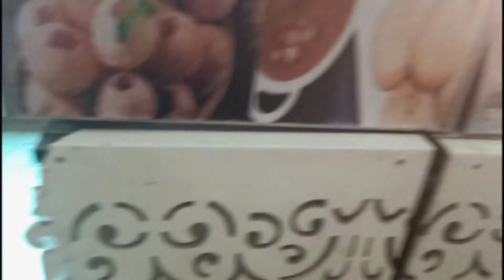Sunday ko Chatora Pan Ho Gaya